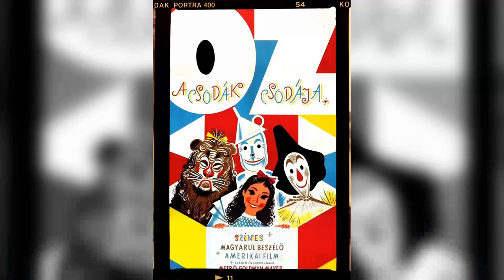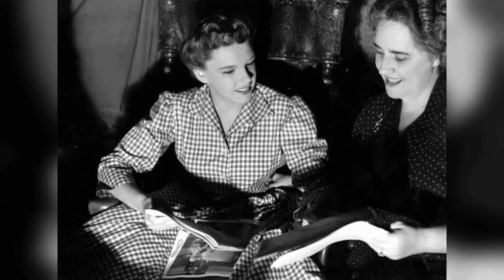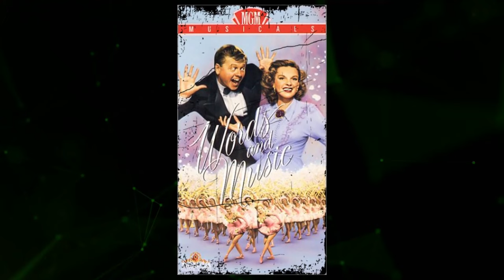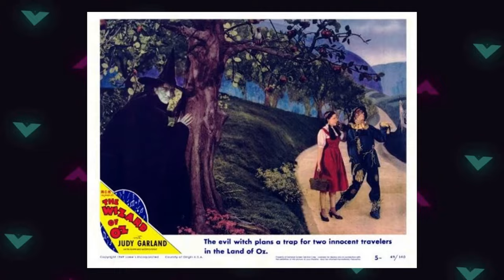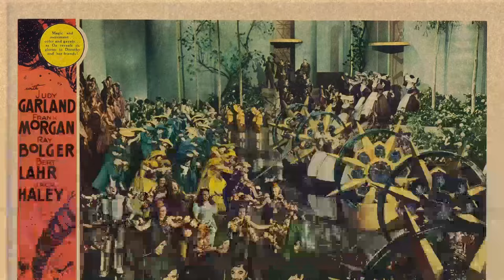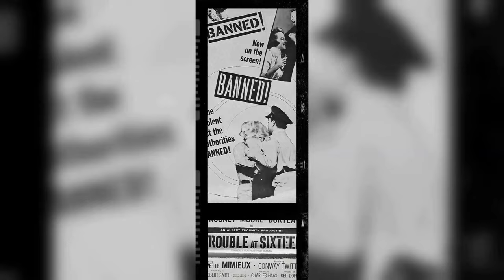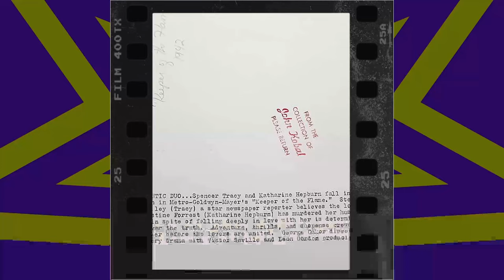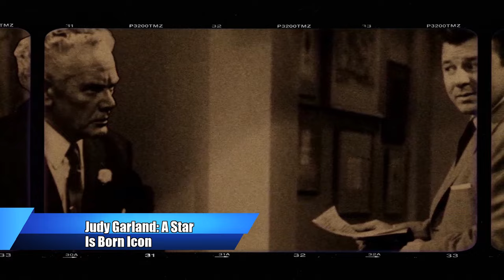A Star Fallen: 55 Years Later, The Dark Side of Her Life Emerges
Calling all cinephiles and Classic Hollywood devotees! 🎞️ Join me as we honor the extraordinary Judy Garland, an indelible force in the golden age of cinema. 🌟

From unforgettable performances to groundbreaking achievements, Judy Garland's artistry continues to inspire generations of film enthusiasts. 🎬

Get ready to immerse yourself in the mesmerizing stories, iconic roles, and timeless allure of Judy Garland.

🌠 Lights, camera, and let's revel in the magic of Classic Hollywood with Judy Garland as our guiding star! ✨🎭
Filmography:
The Cat in the Hat
I Could Go on Singing
A Child Is Waiting
Gay Purr-ee
Judgment at Nuremberg
Pepe
A Star Is Born
Summer Stock
In the Good Old Summertime
Words and Music
Easter Parade
The Pirate
Till the Clouds Roll By
The Harvey Girls
Ziegfeld Follies
The Clock
Meet Me in St. Louis
Girl Crazy
Thousands Cheer
Presenting Lily Mars
For Me and My Gal
Babes on Broadway
Life Begins for Andy Hardy
Ziegfeld Girl
Little Nellie Kelly
Strike Up the Band
Andy Hardy Meets Debutante
If I Forget You
Babes in Arms
The Wizard of Oz
Listen, Darling
Love Finds Andy Hardy
Everybody Sing
Thoroughbreds Don't Cry
Broadway Melody of 1938
Every Sunday
Pigskin Parade
The Wedding of Jack and Jill
A Holiday in Storyland
The Big Revue
Gay Purr-ee
Judgment at Nuremberg
Pepe
Summer Stock
Words and Music
Easter Parade
The Pirate
The Harvey Girls
Ziegfeld Follies
The Clock
Girl Crazy
Thousands Cheer
Presenting Lily Mars
Babes on Broadway
Ziegfeld Girl
Little Nellie Kelly
Babes in Arms
Listen, Darling
Everybody Sing
Thoroughbreds Don't Cry
Every Sunday
Pigskin Parade
The Big Revue
Gay Purr-ee
Judgment at Nuremberg
Pepe
Summer Stock
Words and Music
Easter Parade
The Pirate
The Harvey Girls
Ziegfeld Follies
The Clock
Girl Crazy
Thousands Cheer
Presenting Lily Mars
Babes on Broadway
Ziegfeld Girl
Little Nellie Kelly
Babes in Arms
Listen, Darling
Everybody Sing
Thoroughbreds Don't Cry
Every Sunday
Pigskin Parade
The Big Revue
Gay Purr-ee
Judgment at Nuremberg
Pepe
Summer Stock
Words and Music
Easter Parade
The Pirate
The Harvey Girls
Ziegfeld Follies
The Clock
Girl Crazy
Thousands Cheer
Presenting Lily Mars
Babes on Broadway
Ziegfeld Girl
Little Nellie Kelly
Babes in Arms
Listen, Darling
Everybody Sing
Thoroughbreds Don't Cry
Every Sunday
Pigskin Parade
The Big Revue
Gay Purr-ee
Judgment at Nuremberg
Pepe
Summer Stock
Words and Music
Easter Parade
The Pirate
The Harvey Girls
Ziegfeld Follies
The Clock
Girl Crazy
Thousands Cheer
Presenting Lily Mars
Babes on Broadway
Ziegfeld Girl
Little Nellie Kelly
Babes in Arms
Listen, Darling
Everybody Sing
Thoroughbreds Don't Cry
Every Sunday
Pigskin Parade